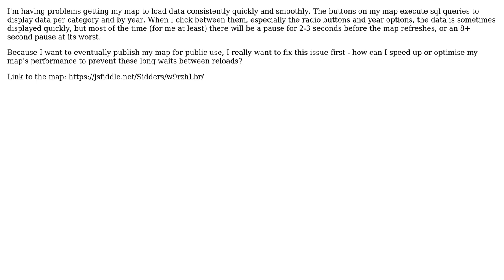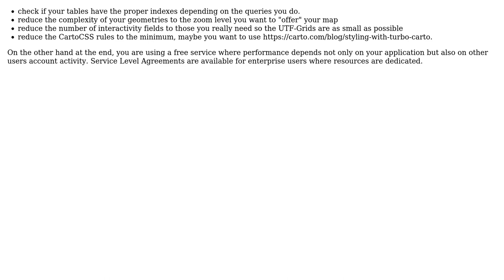GIS: CARTO/Leaflet: How to improve map performance?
With thanks & praise to God, and with thanks to the many people who have made this project possible! | Content (except music & images) licensed under CC BY-SA | Music | Images & others | With thanks to user Sidders user PolyGeo user Jorge Sanz and the Stack Exchange Network Trademarks are property of their respective owners. You are responsible for your own actions.